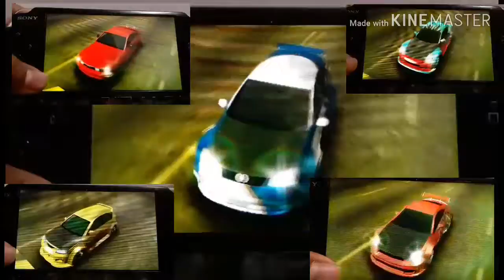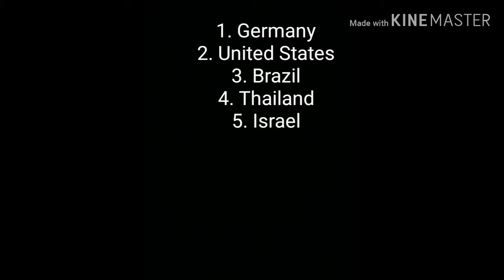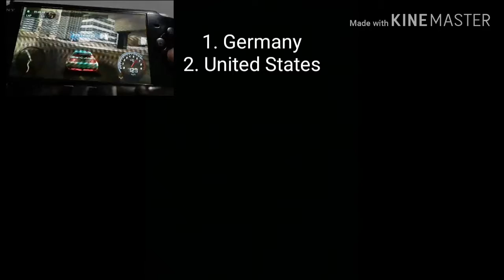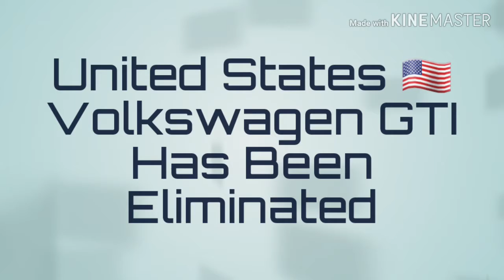Need For Speed Most wanted World Grand Prix